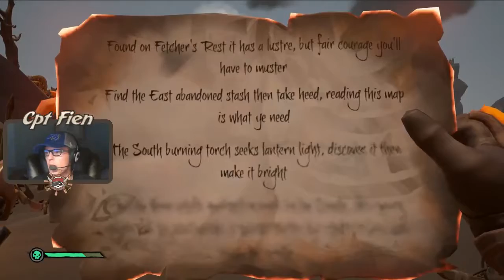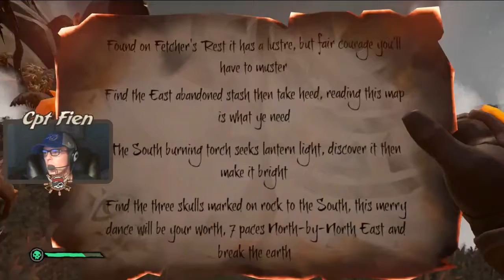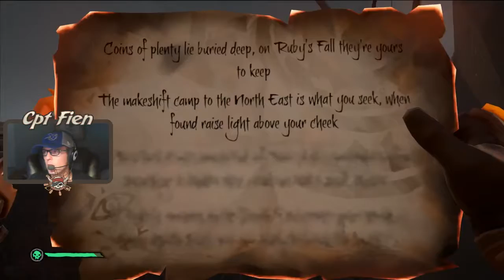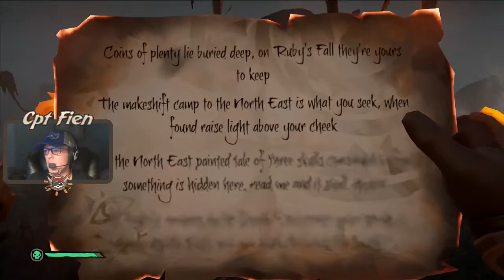Another Ashen Athena! | Sea of Thieves #66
Another round of a Ashen Athena because been a while since we did a Athena!